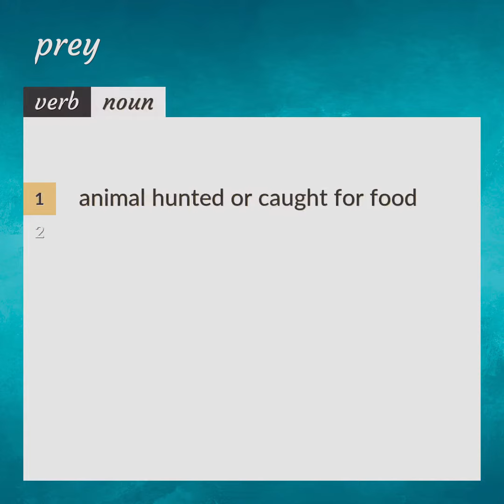Prey | meaning of Prey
What is PREY meaning?